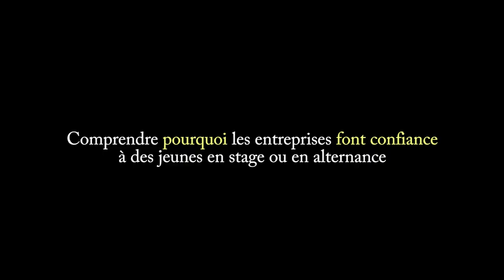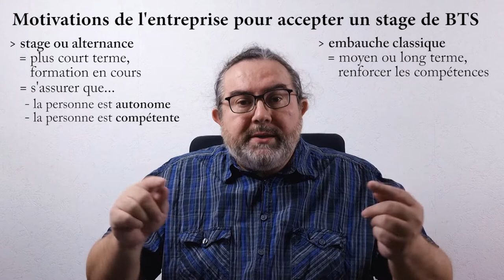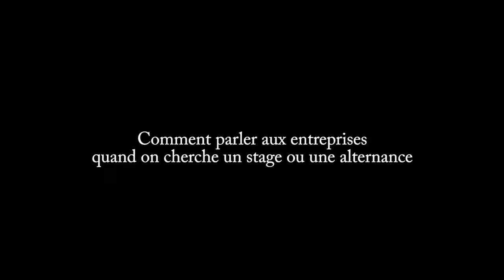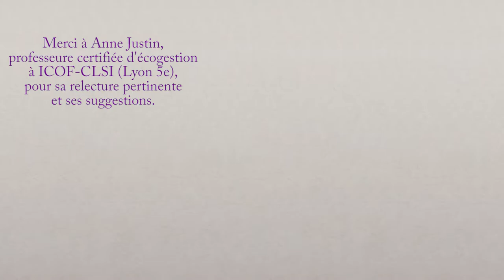Motivations de l'entreprise pour un stage de BTS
Pour mieux s'adresser aux entreprises, il faut comprendre leurs motivations pour prendre des personnes en stage ou en alternance.

L'entreprise cherche des personnes autonomes, qui pourront réaliser les missions qui leurs seront confiées.

Elles peuvent choisir de passer du temps et de l'énergie avec des stagiaires pour :
- contribuer à la formation des jeunes
- apporter un regard nouveau dans l'entreprise
- répondre à une recommandation
- anticiper un besoin de recrutement

Quand on sollicite une entreprise, il faut donc :
 - être percutant et efficace dès le premier contact, en adaptant ses outils de recherche à l'entreprise
 - rassurer l'entreprise lors d'un recontact, en montrant qu'on sera autonome, compétent, facile à intégrer

Merci à Anne Justin, professeure certifiée d'écogestion à ICOF-CLSI (Lyon 5e) pour sa relecture attentive et ses suggestions pertinentes.

00:00 Introduction
00:44 Motivations pour prendre des stagiaires
04:06 Parler à l'entreprise